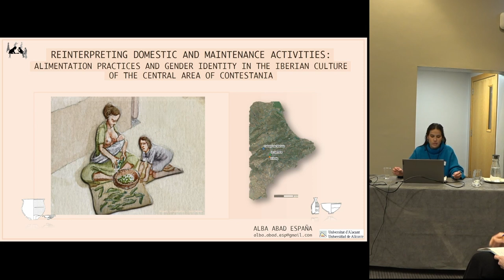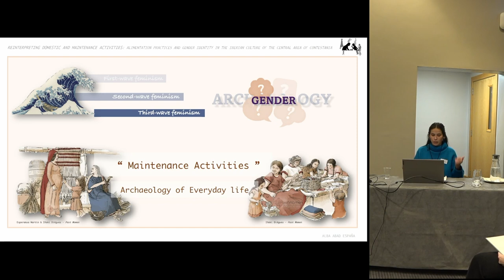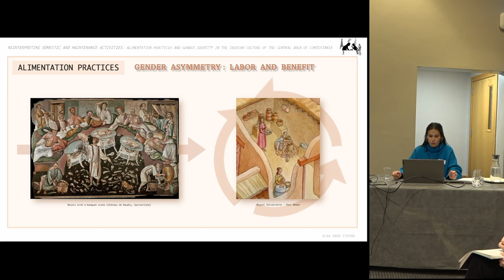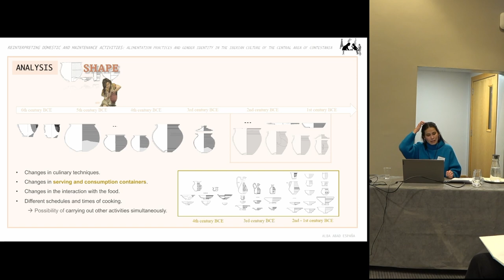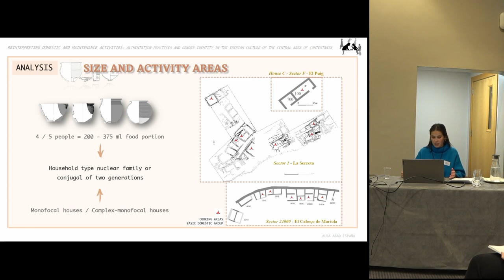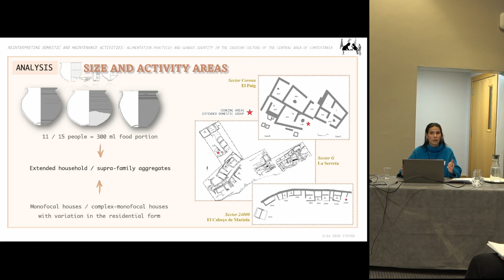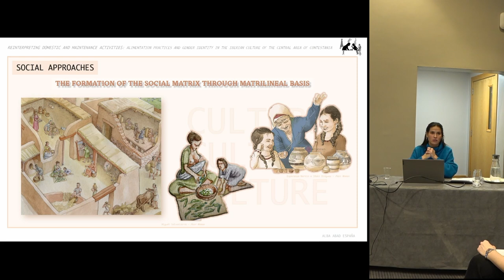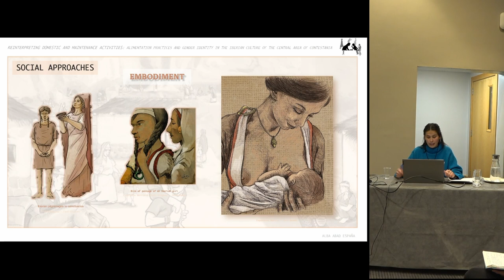Reinterpreting Domestic and Maintenance Activities: Alimentation Practices and Gender Identity in...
Alba Abad España (University of Alicante)

Contrasting to traditional or historical-cultural studies, the archaeological study of
sociocultural patterns of practices, under the rubric of the Archaeology of Everyday life, allow
us to investigate the creation of identities and specific gender roles. This framework includes
domestic and maintenance activities, understood as tasks carried out fundamentally by women.
These practices are, essentially, food preparation, craftworks -mainly textile- and caring the
members of the family and community. Motherhood and the socialization of children play an
essential role, since through recurrent activities they perpetuate the cultural roles established.
Despite their importance, the study of these dynamics and their spatiality have been neglected,
mainly due to the androcentric basis of traditional research. However, this proposal offers a
good example of how gender and feminism Archaeology can change and amplify the
understanding of Iron Age.

In this framework, the aim of this paper is the archaeological study of the culinary and
alimentation practices of the Iberian Iron Age groups of the Eastern Iberia. Through the study
of three well known urban settlements: El Puig d'Alcoi, La Serreta and El Cabeço de Mariola
(Alicante Province, Spain), I analyse culinary practices and food preparation in a broad
chronological framework between the 5th and 1st centuries BC. The palaeobiological data,
culinary pottery and workspaces are studied to discern variations of gender, temporality,
identity, ideology and power.